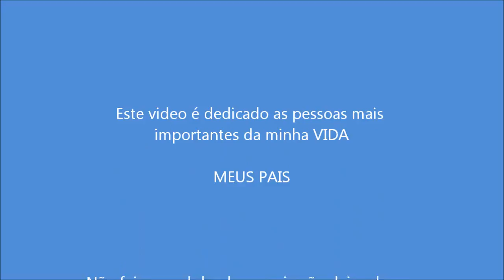My first work full time in Australia -Diego Belens Barreto